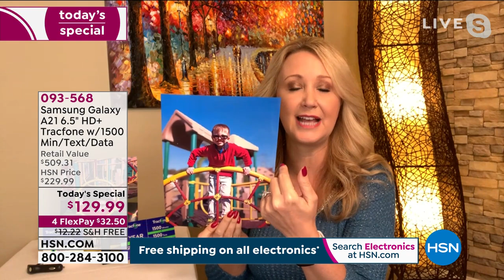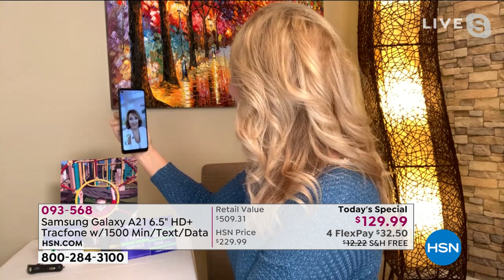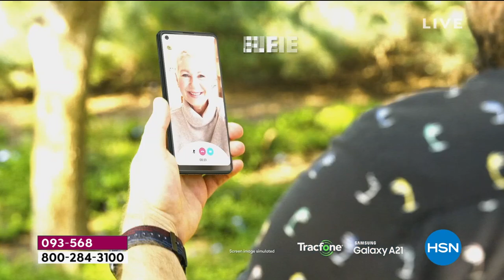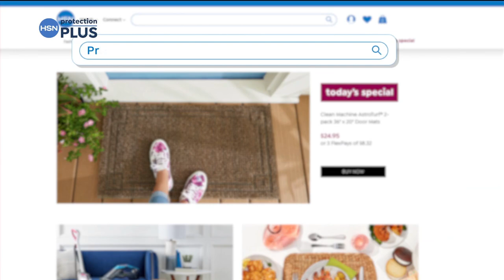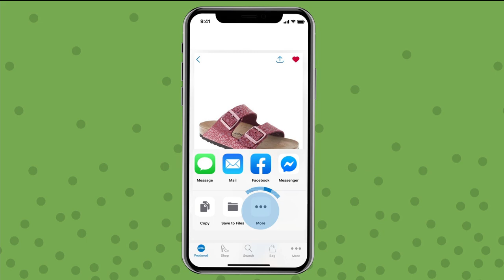HSN | Electronic Connection featuring TracFone 01.24.2021 - 12 PM